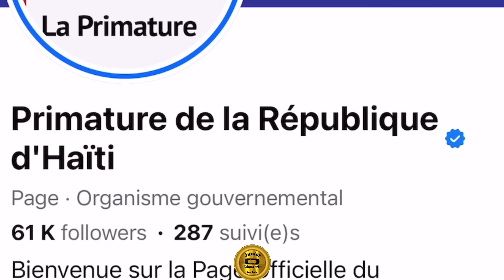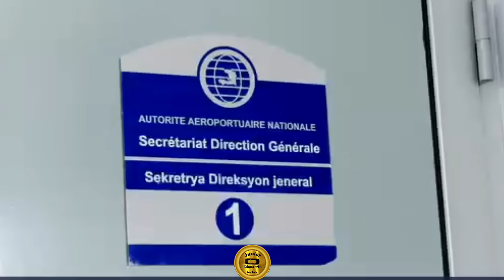Men Zen😳Morvan Di PM Gary Conille Pran Nan Pwazon,Men Kiyes Ki Balil Li Etène Lopital,,,Edel Priye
Wap sezi Tande action ki pase premye minis Gary Conille Se nan Pwazon li pran Daprè Morvan Li Etène byen mal